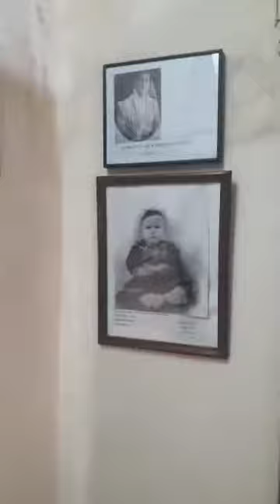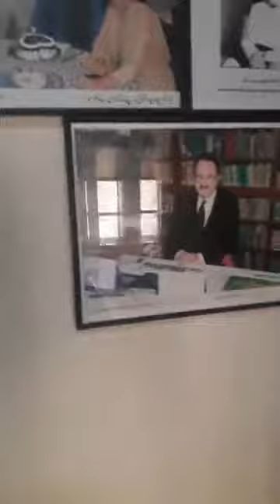Allama Iqbal House in Sialkot Pakistan.Birth Place of National Poet of Pakistan.ISHFAQ MUSHTAQ AHMAD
Sialkot || Iqbal Manzil.Allama Iqbal House.DOCTOR ALLAMA Muhammad IQBAL House Of Great National Poet in Pakistan,Sialkot .Sir Muhammad Iqbal (Urdu: محمد اقبال ‎) (November 9, 1877 – April 21, 1938), widely known as Allama Iqbal (علامہ اقبال), was a poet, philosopher, and politician, as well as an academic, barrister and scholar[1][2] in British India who is widely regarded as having inspired the Pakistan Movement. He is called the "Spiritual father of Pakistan".[3] He is considered one of the most important figures in Urdu literature,[4] with literary work in both the Urdu and Persian languages. Iqbal is admired as a prominent poet by Pakistanis, Indians, Iranians, Bangladeshis, Sri Lankans and other international scholars of literature. Though Iqbal is best known as an eminent poet, he is also a highly acclaimed "Muslim philosophical thinker of modern times".[2][7] His first poetry book, Asrar-i-Khudi, appeared in the Persian language in 1915, and other books of poetry include Rumuz-i-Bekhudi, Payam-i-Mashriq and Zabur-i-Ajam. Amongst these, his best known Urdu works are Bang-i-Dara, Bal-i-Jibril, Zarb-i Kalim and a part of Armughan-i-Hijaz.[8] Along with his Urdu and Persian poetry, his Urdu and English lectures and letters have been very influential in cultural, social, religious and political disputes.In 1922, he was knighted by King George V,[9] granting him the title "Sir".[10] While studying law and philosophy in England, Iqbal became a member of the London branch of the All-India Muslim League.[7][8] Later, during the League's December 1930 session, he delivered his most famous presidential speech known as the Allahabad Address in which he pushed for the creation of a Muslim state in Northwest India.In much of South Asia and the Urdu speaking world, Iqbal is regarded as the Shair-e-Mashriq (Urdu: شاعر مشرق‎, "Poet of the East") He is also called Mufakkir-e-Pakistan (Urdu: مفکر پاکستان‎, "The Thinker of Pakistan"), Musawar-e-Pakistan (Urdu: مصور پاکستان‎, "Artist of Pakistan") and Hakeem-ul-Ummat (Urdu: حکیم الامت‎, "The Sage of the Ummah"). The Pakistan ko government officially named him a "national poet".[7] His birthday Yōm-e Welādat-e Muḥammad Iqbāl (Urdu: یوم ولادت محمد اقبال‎), or Iqbal Day, is a public holiday in Pakistan.[14] In India he is also remembered as the author of the popular song Saare Jahaan Se Achcha.[15] Sir Muhammad Iqbal's house is still located in Sialkot and is recognized as Iqbal's Manzil and is open for visitors.Shafiq Ahmad.Muhammad Asghar.Liaqat Abbasi.city of Shoaib Malik.Sania Mirza